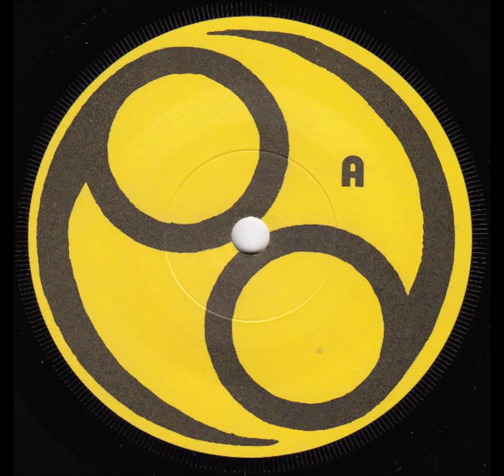Party Day - The Spider [1984]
UK Post-Punk
1984 - Party Day Records